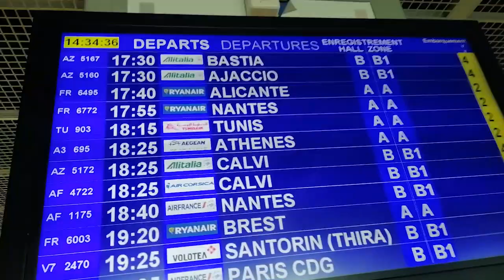VLOG4 Travelling in corona period | السفر في زمن كورونا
توثيق لرحلتي في ظل ازمه كورونا بتاريخ 21/07/2020 من مارسيليا فرنسا و الي القاهره مصرعن طيق ترانزيت باثينا اليونان